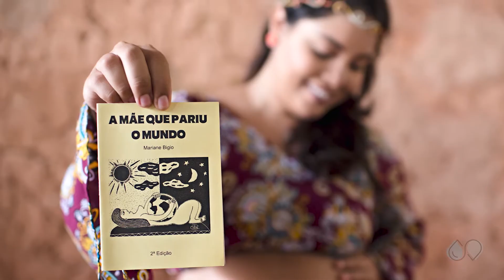Gotinhas | #4 | Histórias na Educação Infantil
Contar histórias tem uma importância indiscutível na formação das crianças.
Hoje a nossa querida Mariane Bigio vem dividir com a gente a sua grande experiência em alimentar a imaginação dos pequenos desde a gestação - alimentando assim a capacidade cognitiva e a imaginação tanto dos pais quanto da própria criança.

Este diálogo é um dos maiores presentes que a maternidade e a paternidade podem nos oferecer.

Vem para o Gotinhas! ❤